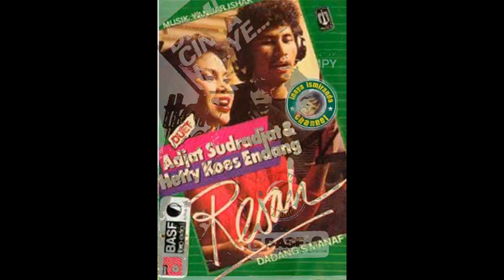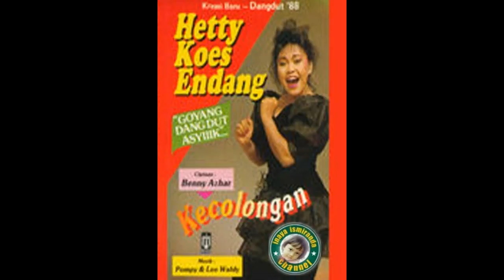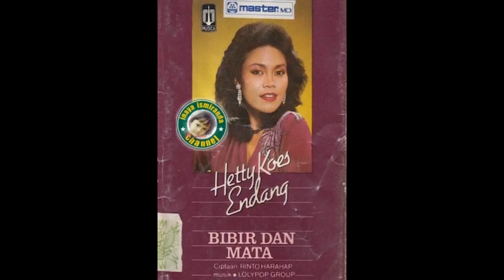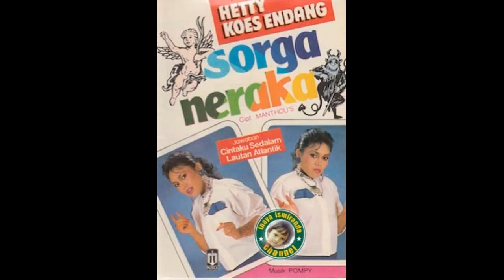Hetty Koes Endang ~ darma bakti